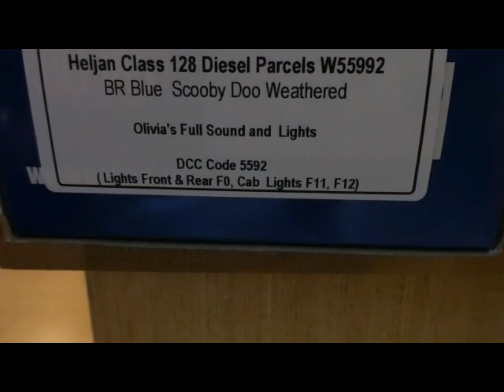Heljan Parcels Class 128 Olivia's Sounds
hauling a rake of BR Blue newspaper and parcels incl Thompson BG, full brake and two (ex LMS) BR Parcels, 50ft  internal user Model Zone specials, all heavily weathered